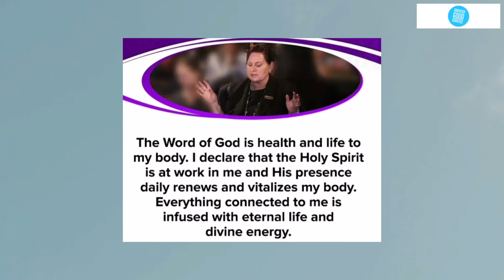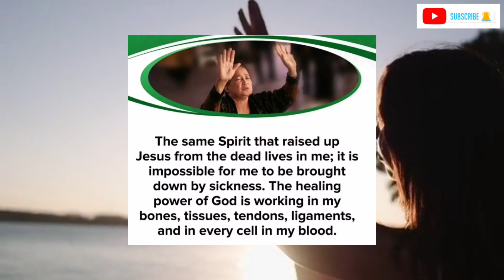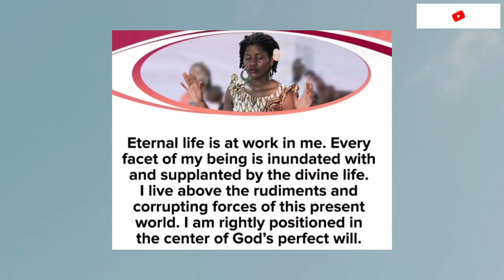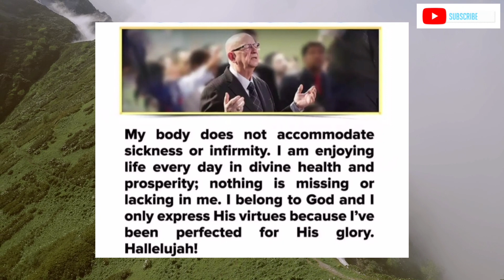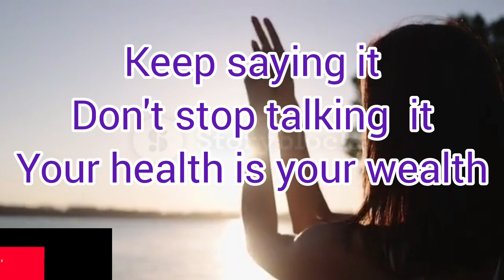Confession for Perfection And God Favour // Pastor Chris.